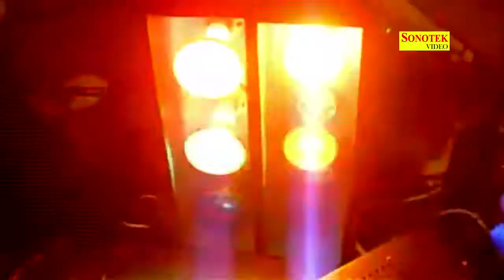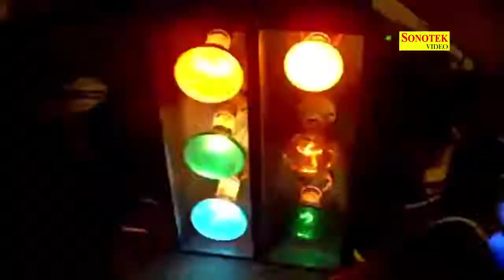dj baje to mero baje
kk brothers